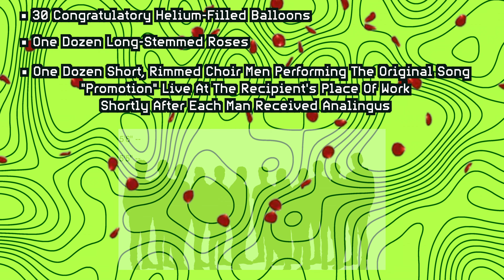Dave Quark Five Announcement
Gene Smurph has an important announcement regarding extraterrestrial life involving the Dave Quark Five.